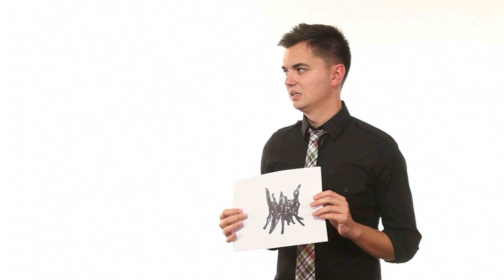MARS BASE: Confirmed by NASA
NASA wants to build a space station between the Earth and the Moon as a stopping point on the way to Mars!